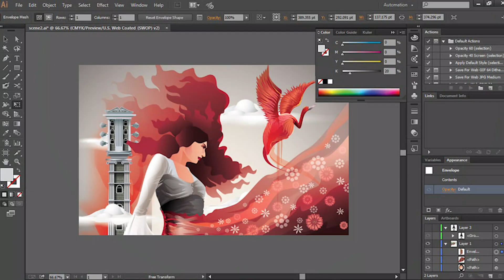5 Day DigiTech Boot-Camp I Kick start & Accelerate Your Tech Skills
Zalego Academy is excited to kick off DigitTechBootCamp from 8-12 August. This training is designed to develop and integrate young people into technology and digital skills through immersive accelerated training delivered by leading industry experts across the globe.

The Program will accelerate their learning and start them off in a programming career and provide the chance to transform into professional software developers with this immersive, accelerated learning style of coding.

During this period, 60 young people will learn coding and many other digital skills in a fun and accessible way.

The Tech Bootcamp will be offered through a fully online mode of learning and will have classes offered for slightly longer schedules than our normal classes. There will be only two sessions per day i.e., a morning session and an afternoon session. Students will only attend one session per day for their preferred course.

Our 5-Day Coding Skills Bootcamp will charge learners KES 10,000 and aims to engage young people in the ICT world and equip them with the necessary skills to participate in and lead the digital transformation.

 We can only take 60 students per class for effectiveness.

So, hurry now and take action!